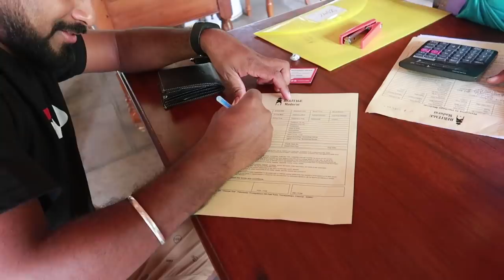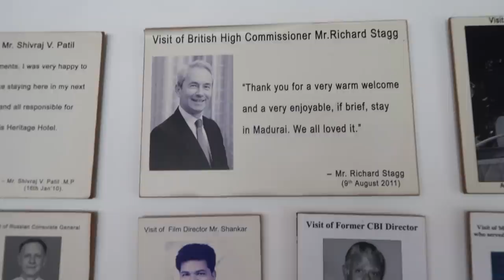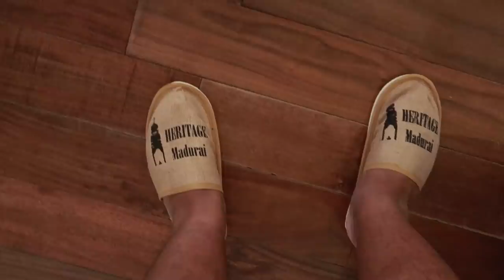Luxury Hotel - Room with a Swimming Pool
We went to Hotel Heritage which is in Madurai. The room has Swimming Pool in it. We enjoyed to the core. The food was also good and the Ambiance was cool.